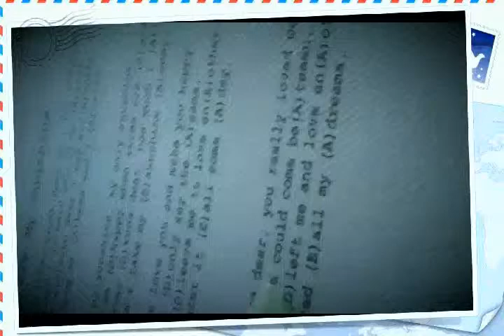Peter Bucci in his Studio with John Hompot on Camera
Original Composition - Peter Bucci in his Studio